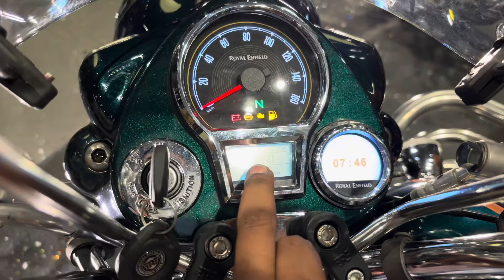Classic 350 Reborn Launched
Royal Enfield Ranchi- 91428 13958